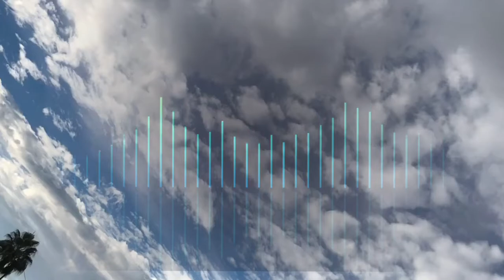A La Rinascimentale Danza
Put together by Jason Head